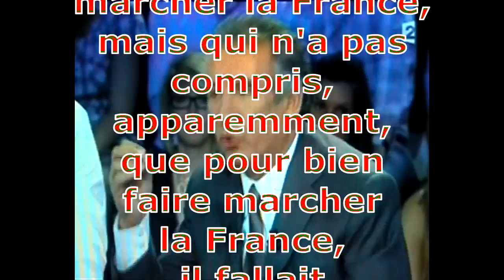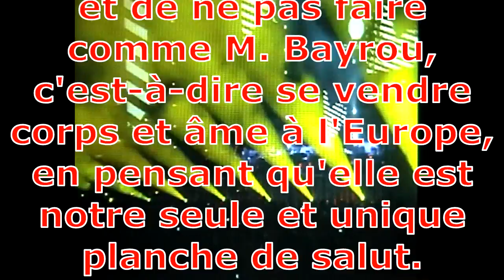François Bayrou, l'unijambiste !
Voici François Bayrou, un politicien qui voudrait faire marcher la France, mais qui n'a pas compris, apparemment, que pour bien faire marcher la France, il fallait s'assurer qu'elle soit sur ses DEUX JAMBES : l'Europe, d'une part, et... la FRANCOPHONIE, de l'autre.
Eh oui, comment peut-on, d'un côté, tourner le dos à la Francophonie, l'ignorer au point de rendre bancal tout raisonnement politique, et de l'autre, prétendre être assez éclairé sur tous les sujets pour vouloir prendre les rênes du pays ?
Bref, comme un général d'armée qui ignorerait la guerre technologique, M. Bayrou, en ignorant la Francophonie, nous a montré clairement qu'il n'était pas l'homme politique qu'il fallait à la France pour lui permettre de relever les défis de demain.
Profitons de l'insuffisance stratégique, constatée dans la pensée de M. Bayrou, pour rappeler aux futurs candidats au poste de la Présidence de la RÉPUBLIQUE que :
Plus de 52 pays à travers le monde forment l'Espace francophone, c'est un ensemble qui, aux environs de 2050, selon l'UNESCO, représentera plus de 750 millions de francophones, une bonne raison pour ne pas abdiquer face aux angliciseurs de tout poil et de ne pas faire comme M. Bayrou, c'est-à-dire se vendre corps et âme à l'Europe, en pensant qu'elle est notre seule et unique planche de salut.

(Source de la vidéo : « On n'est pas couché », émission diffusée sur France 2, le samedi 25 juin 2011)